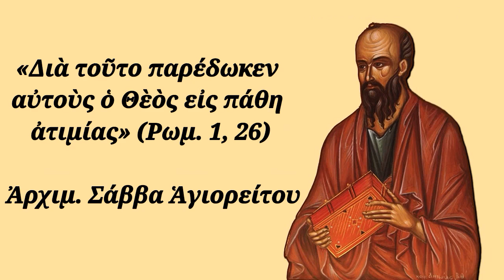Διὰ τοῦτο παρέδωκεν αὐτοὺς ὁ Θὲὸς εἰς πάθη ἀτιμίας» (Ρωμ. 1, 26) , Ἀρχιμ. Σάββα Ἁγιορείτου